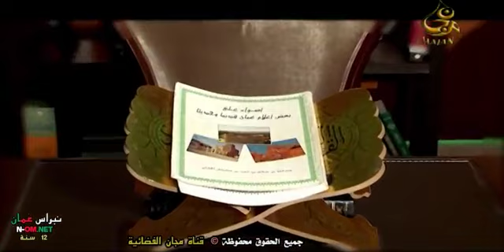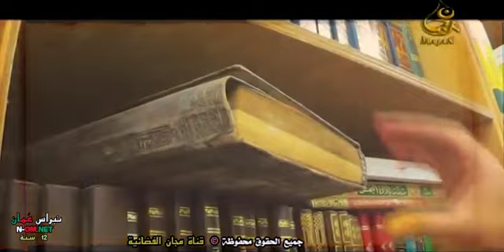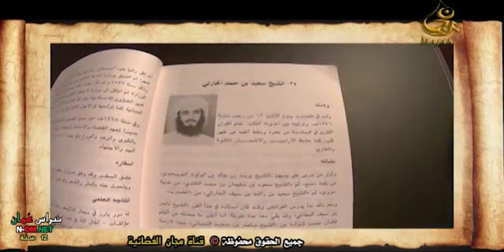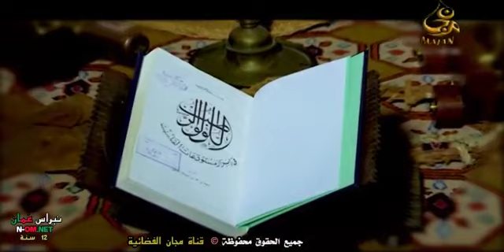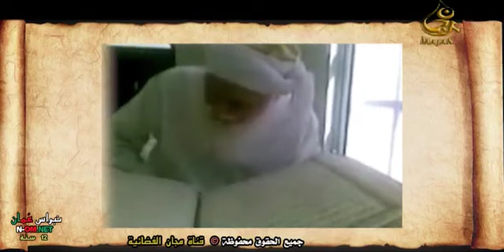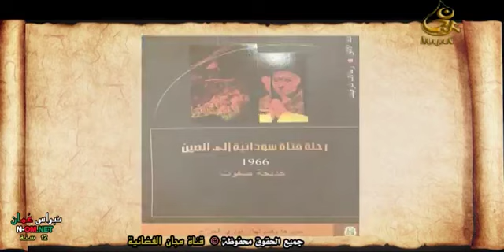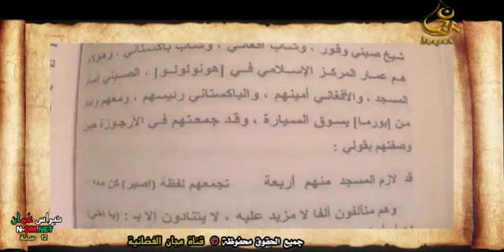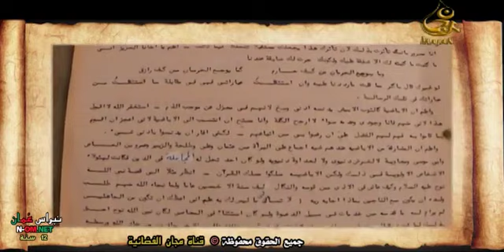( وقع الحوافر ) الشيخ / سعيد بن حمد الحارثي ( الفقيه المؤرخ ) © قناة مجان الفضائية 2020 م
برنامج ( وقع الحوافر ) الجزء الحادي عشر
الشيخ  / سعيد بن حمد الحارثي ( الفقيه المؤرخ )
إعداد : د.محمد بن سالم الحارثي
قراءة النص : أحمد بن حافظ العامري
لجنة الإشراف والمراجعة :
الشيخ / علي بن خليفة الحارثي
الشيخ / سعود بن علي الحارثي
الشيخ / محمد بن سالم الحارثي
الاشراف الفني والهندسي : ابو قيس
مخرج منفذ : ناصر الاخزمي
التنسيق الإداري والمالي : صفية السيابية
الإشراف الإداري والمالي : عزان الحارثي
إخراج : أبو قيس
نقلاً و جميع الحقوق محفوظة © قناة مجان الفضائية 2020  م
سلطنة عُمان